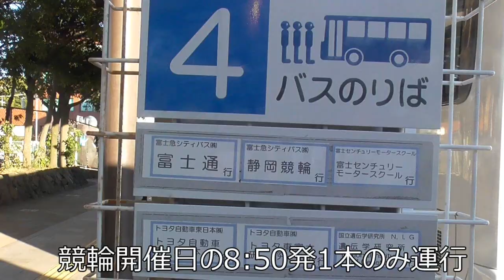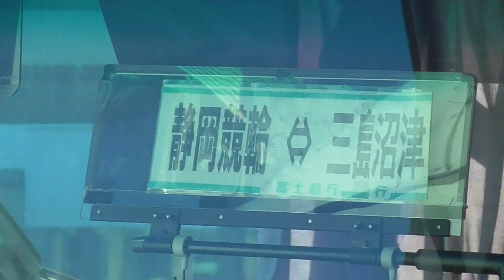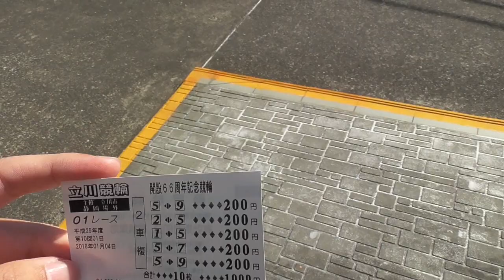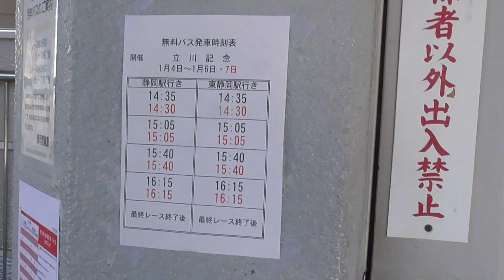【ワンコイン】三島から静岡に100円で移動する！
三島から静岡、距離にして50ｋｍほど。JRの運賃970円。
そんな二地点間をたった100円で移動する手段があったとは。
その手法である、静岡競輪送迎バスの乗車記です。